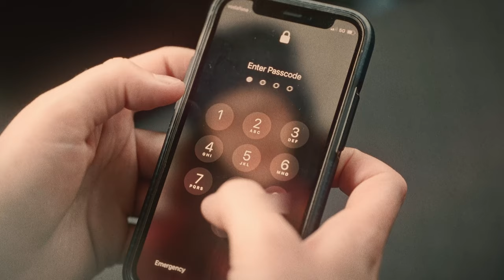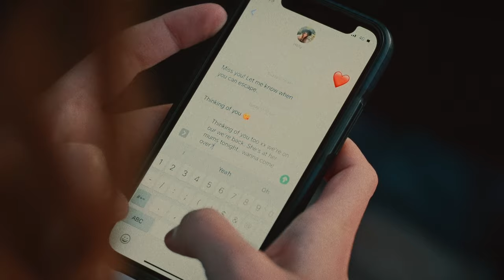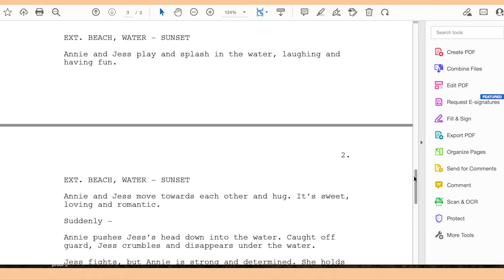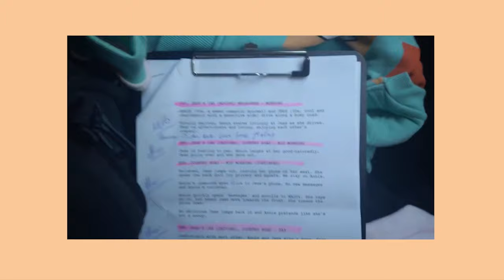Getaway | LGBTQ short film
A strained couple take a roadtrip to re-connect.

🎭 CAST & CREW
Laura Jane Turner

⏰TIME STAMPS
Getaway 00:00 - 04:06
Behind the Scenes 04:07

🎥 CAMERA we used
Nikon Z 6 II Mirrorless